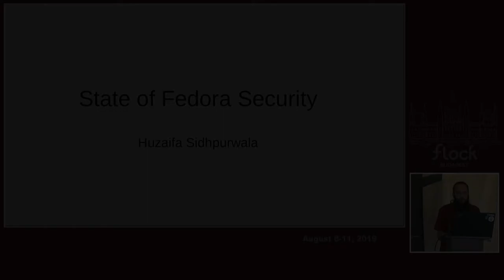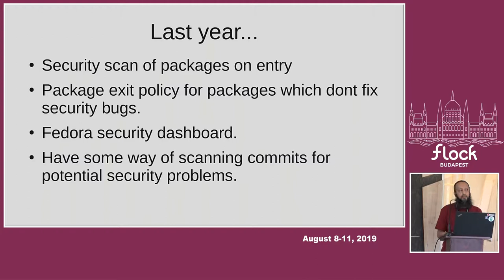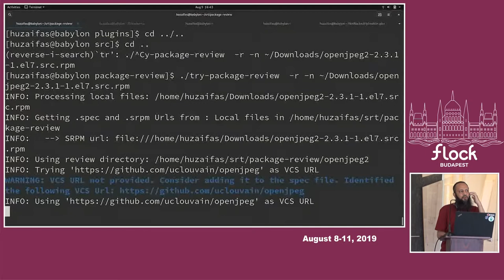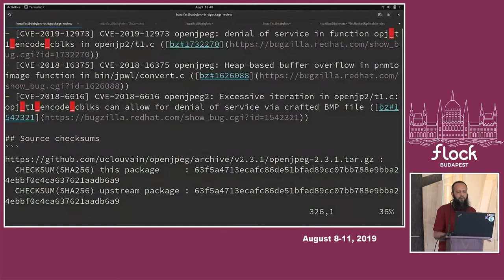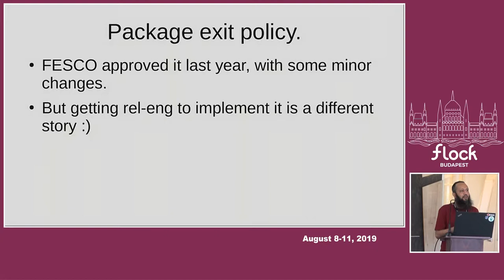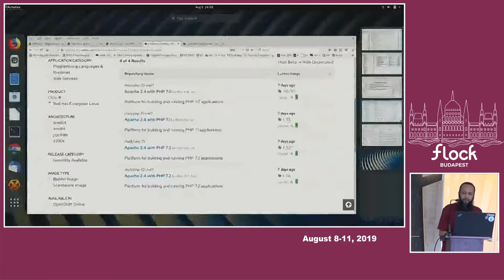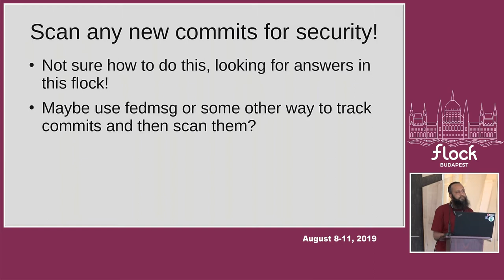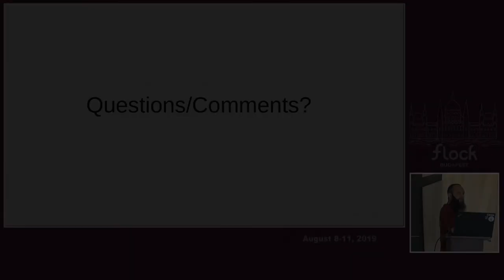State of Fedora Security - Huzaifa Sidhpurwala - Flock 2019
Last year at Flock I attempted to reboot the Fedora Security Team with several initiatives and projects. This talk discusses:

    Progress on these initiatives — have they really made fedora more secure today?
    Lesson learnt from trying to implement disruptive changes in Fedora — talk about successes and failures
    Plans for next year, what else we want to do:
        Talk about Fedora Container security.
        Using fedora package-review tool to scan for security issues.
        Push security updates to our customers faster.